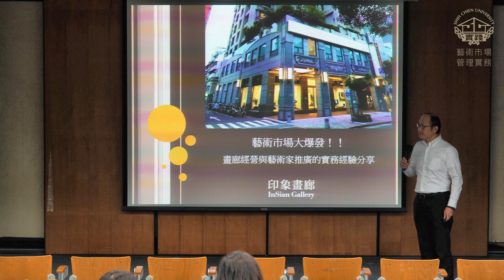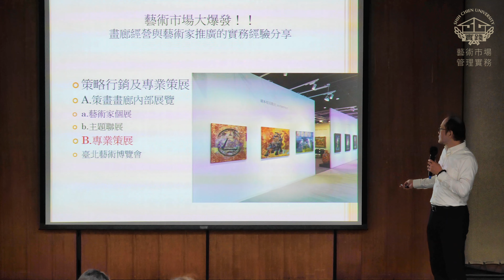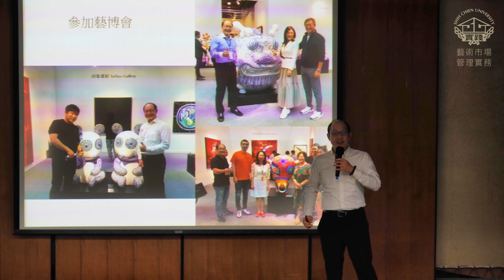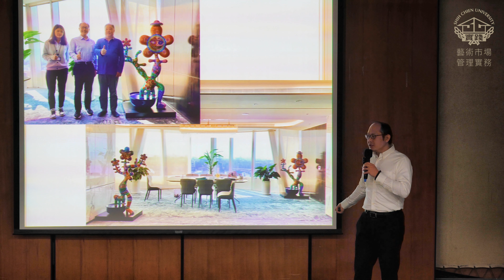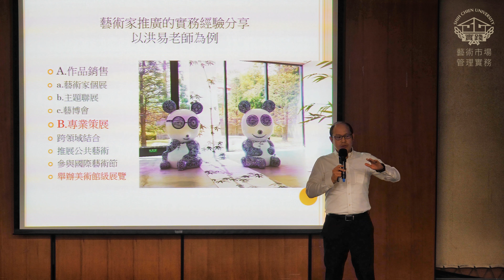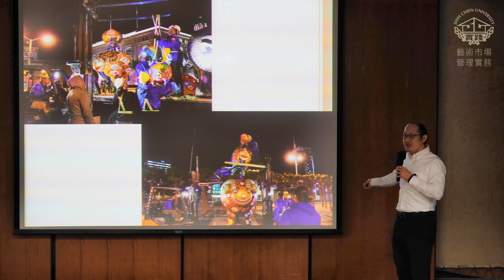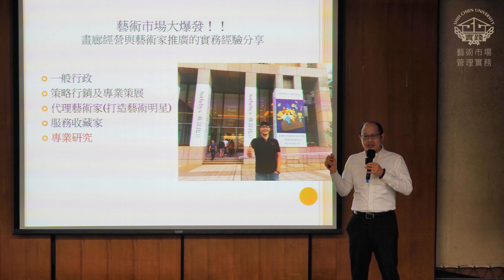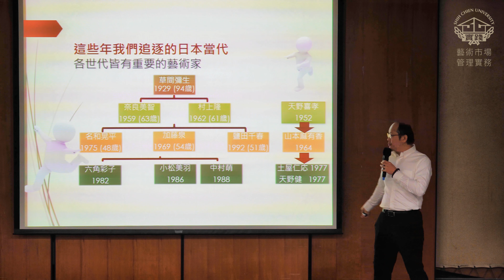實踐大學堂．藝術市場與管理實務》106 藝術市場大爆發！畫廊經營與藝術家推廣的實務經驗分享（歐士華總監）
實踐大學通識教育中心
《藝術市場與管理實務》
Art Market and Management Practices
112學年度第2學期全年級不分班
● 2024/03/26（二）
● 實踐大學．H棟601．階梯教室

● 主講人：歐士華總監 Robert Ou
印象畫廊 InShian Gallery．行政總監

● 學歷
臺北教育大學．藝術碩士

● 經歷
藝術市場19年經驗
印象畫廊．總監
畫廊協會．理事

● 講座內容
00:00:00 講座開始